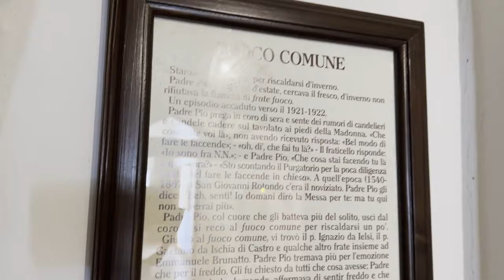Padre Pio incontra dei frati defunti, anime del purgatorio, che gli chiedono preghiere